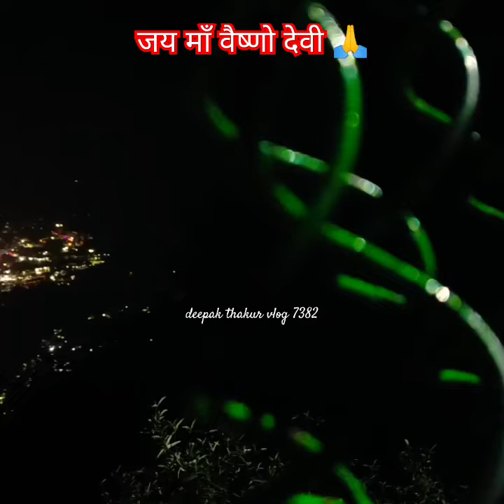vaishno devi yatra | vaishnodevi 🙏🥰❤️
vaishno devi yatra song
vaishno devi yatra today
vaishno devi yatra bhajan
delhi to mata vaishno devi yatra by volvo bus